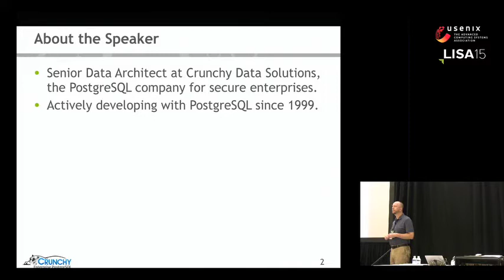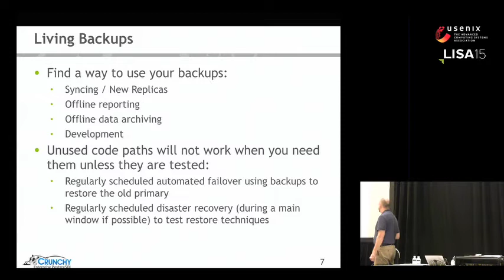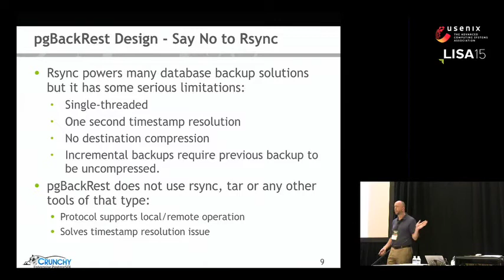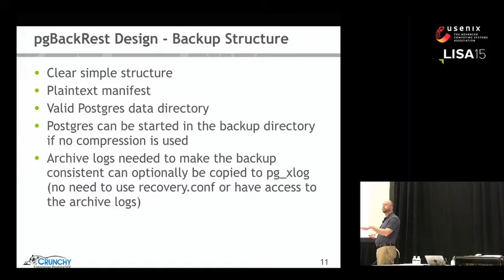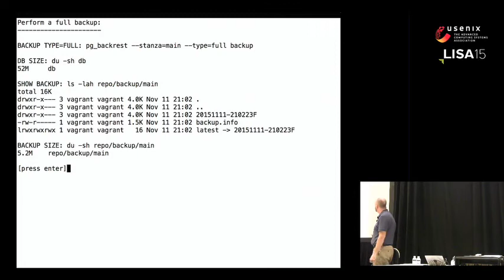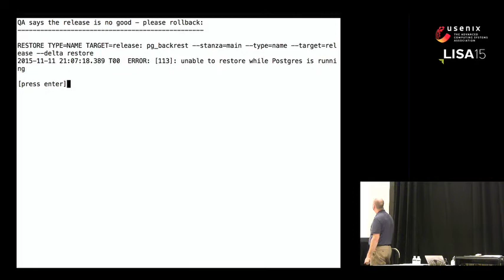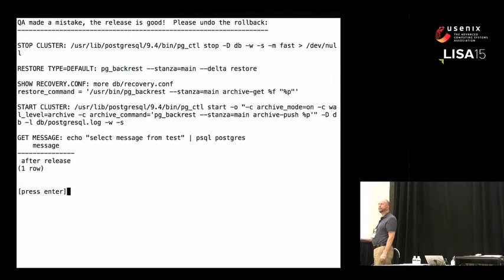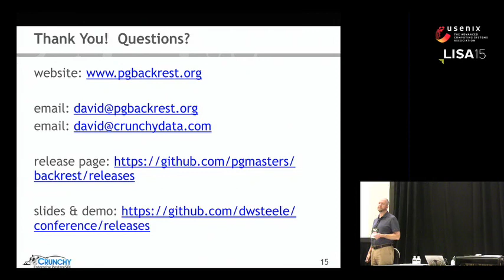LISA15 - Efficiently Backing Up Terabytes of Data with PgBackRest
Efficiently Backing Up Terabytes of Data with PgBackRest

David Steele, Crunchy Data Solutions, Inc.

PgBackRest is open source software developed to perform efficient backup on PostgreSQL databases that measure in tens of terabytes and greater. It supports per file checksums, compression, partial/failed backup resume, high-performance parallel transfer, asynchronous archiving, tablespaces, expiration, full/differential/incremental, local/remote operation via SSH, hard-linking, restore, and more. PgBackRest is written in Perl and does not depend on rsync or tar but instead performs its own deltas which gives it maximum flexibility. This talk by the author will introduce the features, give sample configurations, and talk about design philosophy.